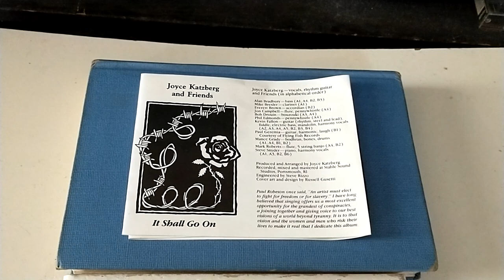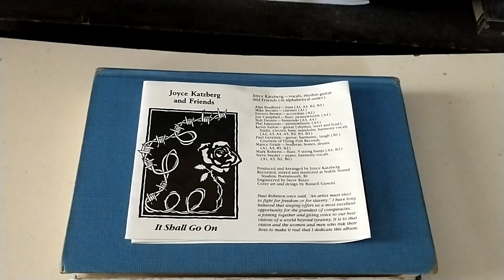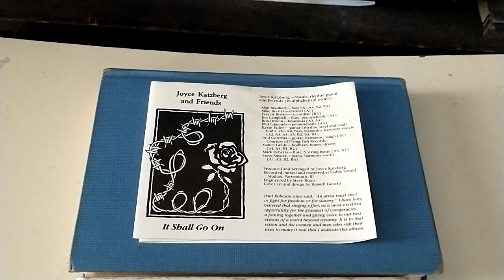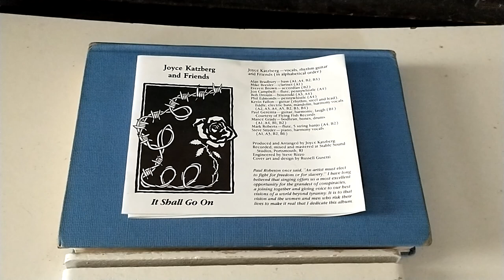A Song of Choice - Joyce Katzberg (Peggy Seeger) White Rose Music RI, USA (used by permission)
A Song of Choice - Joyce Katzberg with Kevin Fallon
Album: It Shall Go On.
Produced and arranged by Joyce Katzberg
White Rose Music
Warren, RI, USA 02885

Recorded, mixed and mastered at Stable Sound Studios, Portsmouth, RI
1987
Engineer - Steve Rizzo
Joyce Katzberg, Vocals and rhythm guitar
Kevin Fallon - everything else
Cover Art - Russell Gussetti
So you know, I have no control over the advertisements or close captionioning on these videos so please take it all with a huge grain of salt. ;-) JJK